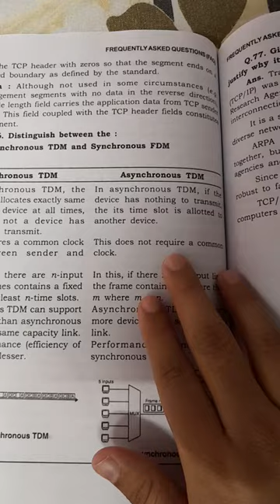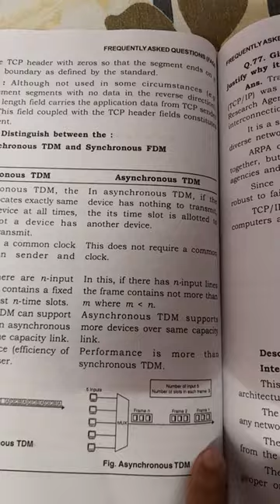Difference between Synchronous TDM and Asynchronous TDM